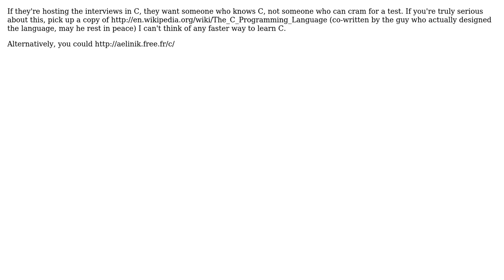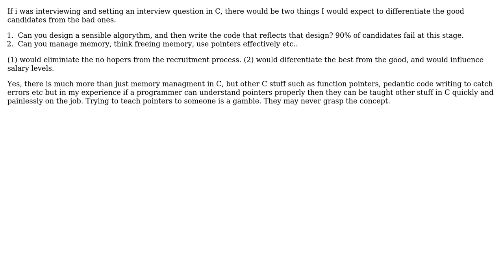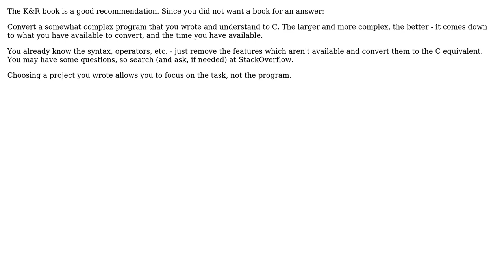Software Engineering: How to learn C in two days (if I already know C++)? (5 Solutions!!)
Software Engineering: How to learn C in two days (if I already know C++)?

With thanks & praise to God, and with thanks to the many people who have made this project possible! | Content (except music & images) licensed under CC BY-SA | Music | Images & others | With thanks to user tdammers user Robert Harvey user Michael Shaw user justin user Casey Patton and the Stack Exchange Network Trademarks are property of their respective owners. You are responsible for your own actions.